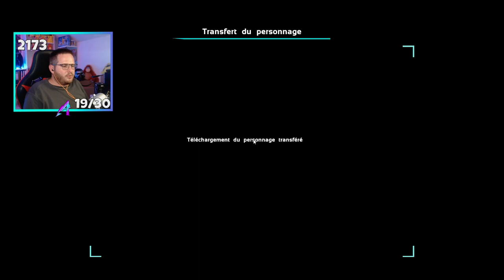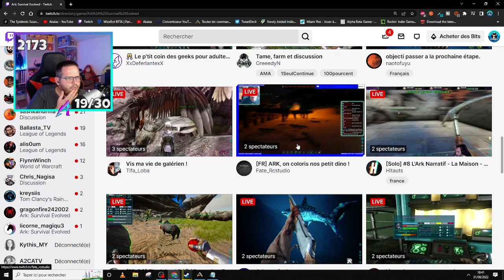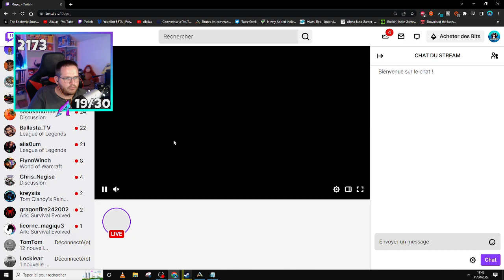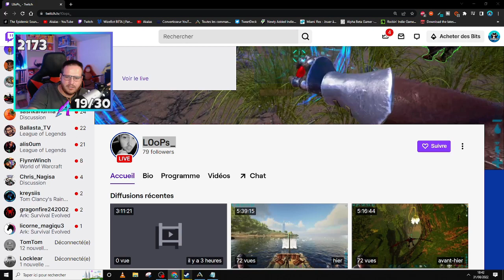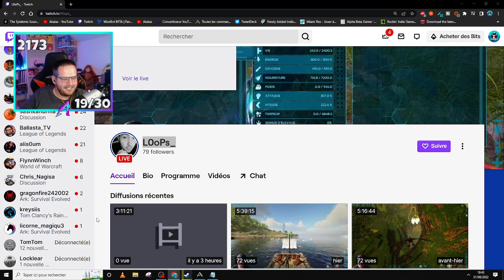JE PERDS MON STRIDER À CAUSE DE MES VIEWERS ET JE RAGE UN PEU TROP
Comment j'ai perdu mon strider.
Un seul objectif finir le jeu à 100% sur toutes les map.Tame tous les dino et battre tous les boss.
Je suis en partenariat avec Nitrado qui me prête deux serveurs.

► Epic Games code créateur : Akalas
► Des jeux moins cher :

✅ MON SETUP ✅

🦾Bras Micro
📱 Stream Deck
🔆Panneau LED

🖥️ 𝗟𝗲 𝗣𝗶𝗻𝗴𝗼𝘂𝗶𝗻𝗮𝘁𝗼𝗿 🖥️

Processeur : I7 6700K 4.00 GHZ
Carte Graphique : GTX 1070 8 GB msi
Ram: 16 GB
Carte Mère : Asus ROG Maximus VIII Hero LGA 1151

✅ 𝗟𝗼𝗴𝗶𝗰𝗶𝗲𝗹𝘀 ✅

Montage vidéo : Adobe Premiere CC
Montage photo : Adobe Photoshop CC
Capture de jeu : OBS Studio